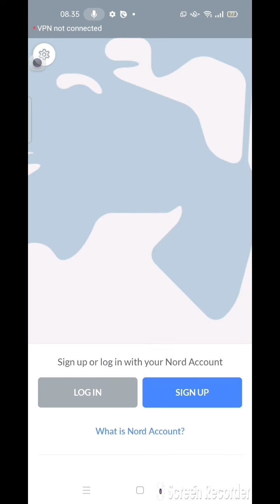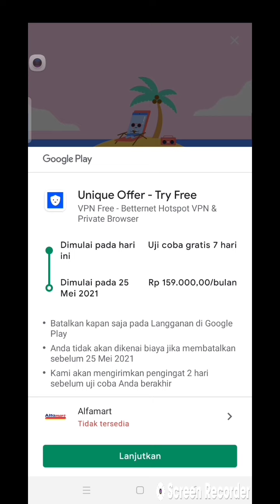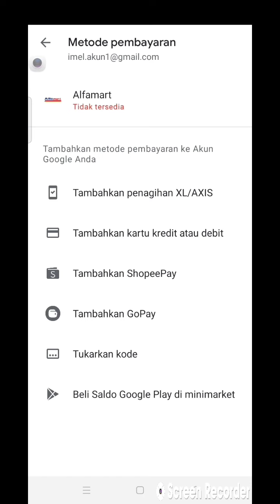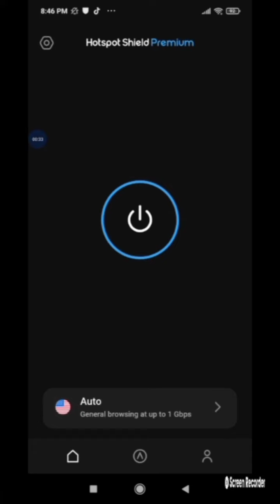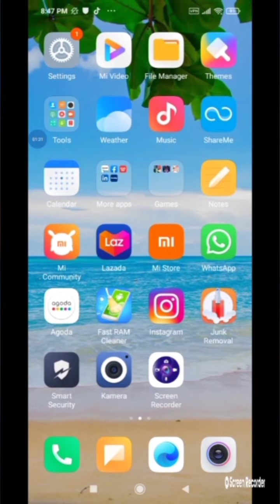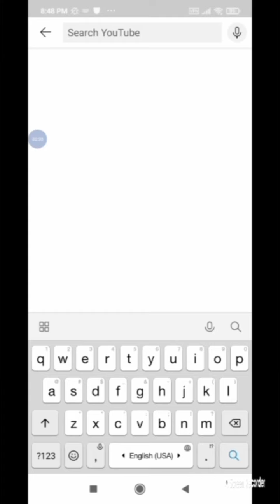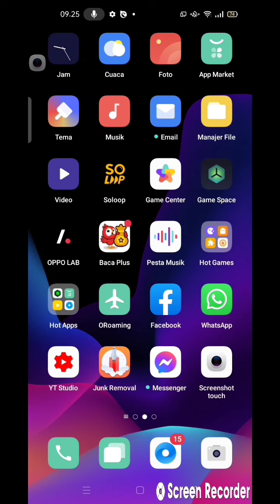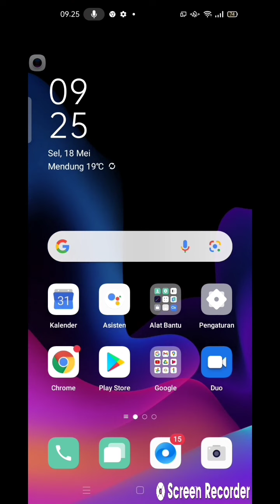Tutorial Menggunakan Aplikasi VPN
Salam sehat dan sukses Sahabat. Kali ini AZ Channel Nyendock memberikan solusi sederhana mengenai penggunaan VPN premium secara gratis. Betapa pentingnya aplikasi VPN untuk memperoleh dollar besar, namun kita hahus selektif memilih VPN premium yang sesuai dengan keinginan dan tujuan kita. Dan yang paling penting penggunaan VPN premium itu kita dapat secara cuma-cuma.

Hal penting yang mesti diingat dan ditetapkan: cara mudah memilih VPN premium yang baik,  cara mudah menggunakan VPN premium secara gratis, cara mudah mendapatkan dollar bagi Youtuber Pemula, cara cepat memaksimalkan VPN premium secara gratis, beberapa alternatif VPN premium yang tepat digunakan Youtuber Pemula.